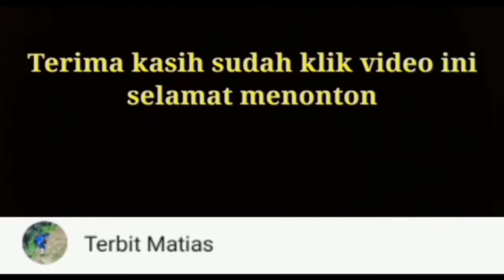MAKAN BAYI KODOK// BERUDU,BOTITIT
terbit matias
tks